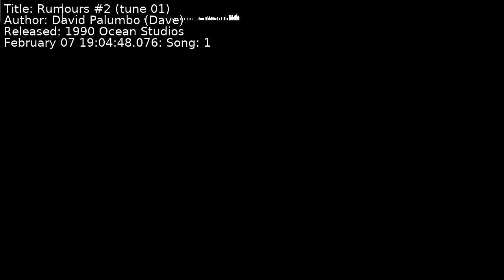David Palumbo (Dave) - Rumours #2 (tune 01) | Song 1 [C64] [SID]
Title: Rumours #2 (tune 01)
Author: David Palumbo (Dave)
Released: 1990 Ocean Studios